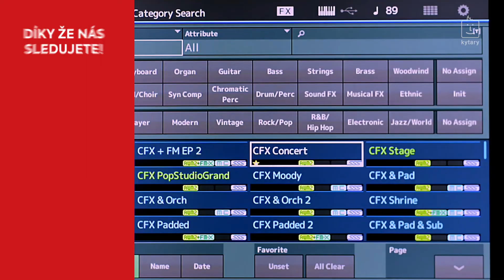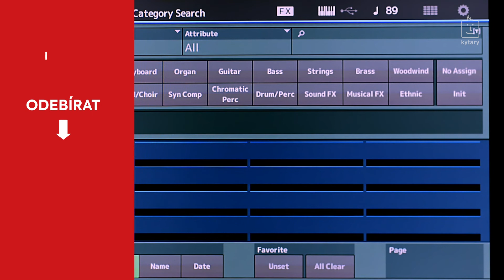4. Hledání zvuku a tvorba oblíbené banky// YAMAHA MONTAGE Průvodce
V naší nové sérii Průvodce vám zkušený klávesák a producent Martin Krópa Kryštof (Slza, Tereza Mašková, James Harries) představí nástroj Yamaha Montage.

Průvodci vychází každý pátek a sice na série Yamaha Montage a Yamaha CP.

Martin Krópa Kryštof je jeden z předních českých klávesistů nastupující generace, který v současné době působí především na popové scéně u kapel jako jsou : SLZA, Tereza Mašková a James Harries. Dříve působil v kapele Carpet Cabinet (jazz-hiphop). Vedle toho působí jako Sound Designer a Live aranžér. Studoval obor jazzový klavír na Konzervatoři a VOŠ Jaroslava Ježka v Praze.